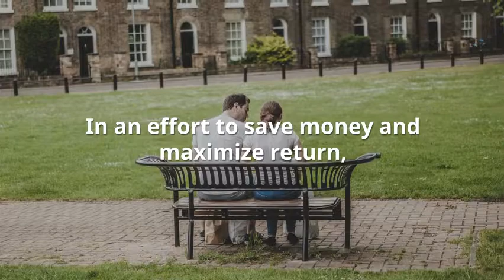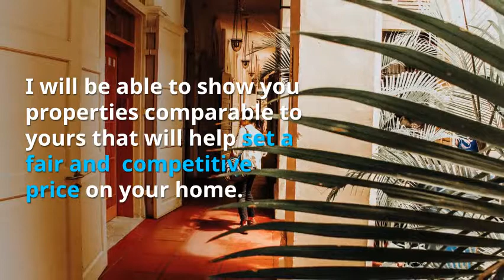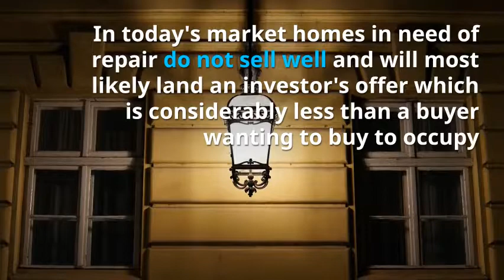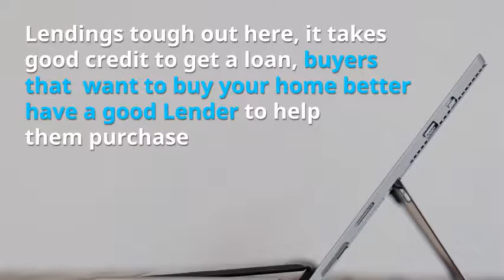Frisco Texas Real Estate Agents